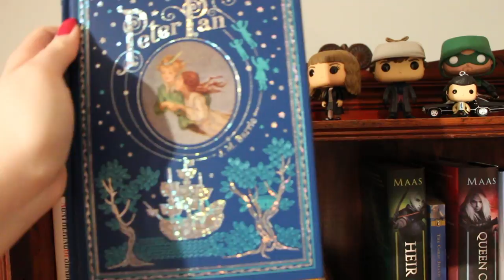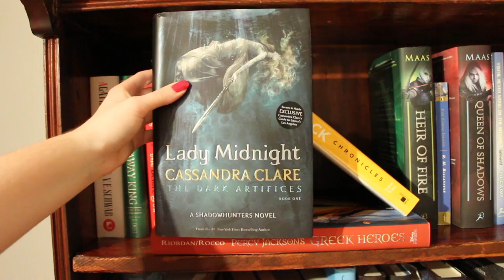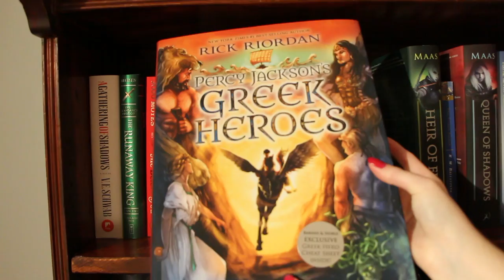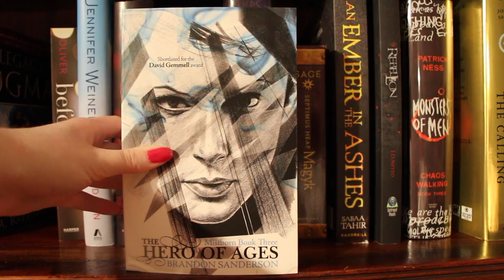TBR SHELF TOUR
Welcome to my new(ish) TBR shelf! Let me show you around;)

Social Media!